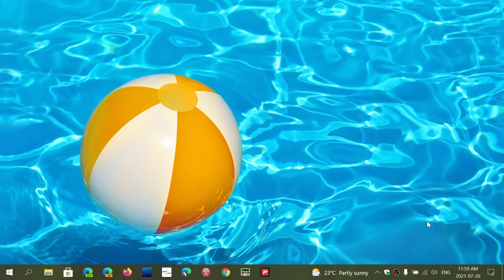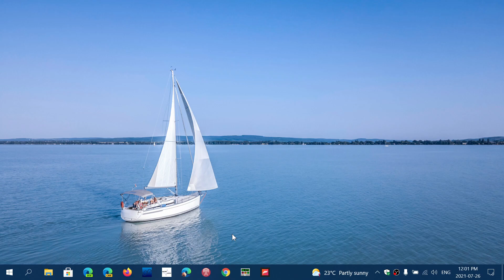Windows 10 Gameplay issues are soon to be fixed says Microsoft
Microsoft says a fix for the shuddering and low Frame rates is soon to be available for gamers